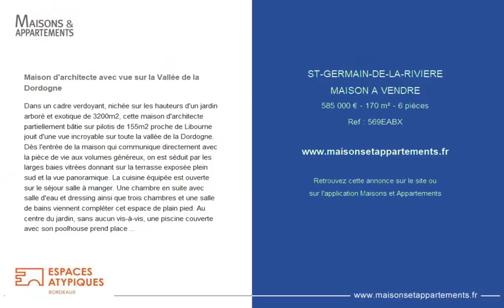SAINT-GERMAIN-DE-LA-RIVIÈRE - MAISON A VENDRE - 585 000 € - 170 m² - 6 pièce(s)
Référence : 569EABX

Maison d'architecte avec vue sur la Vallée de la Dordogne

Dans un cadre verdoyant, nichée sur les hauteurs d'un jardin arboré et exotique de 3200m2, cette maison d'architecte partiellement bâtie sur pilotis de 155m2 proche de Libourne jouit d'une vue incroyable sur toute la vallée de la Dordogne.
Dès l'entrée de la maison qui communique directement avec la pièce de vie aux volumes généreux, on est séduit par les larges baies vitrées donnant sur la terrasse exposée plein sud et la vue panoramique. La cuisine équipée est ouverte sur le séjour salle à manger. Une chambre en suite avec salle d'eau et dressing ainsi que trois chambres et une salle de bains viennent compléter cet espace de plain pied. Au centre du jardin, sans aucun vis-à-vis, une piscine couverte avec son poolhouse prend place dans la nature verdoyante.
Un garage ainsi qu'un studio aménagé de 15m2 avec chambre et salle d'eau font face à la maison. En contrebas, une bâtisse en pierre de 100m2 est a réhabiliter, offrant un potentiel conséquent jusqu'à 150m2 d'habitation.
Avec un accès rapide à Bordeaux par Saint André de Cubzac ou Libourne, à 9kms de la gare TGV, au coeur des vignes et châteaux, l'architecture de cette maison avec vue exceptionnelle et jardin tropical est un véritable havre de paix.

|2197908|